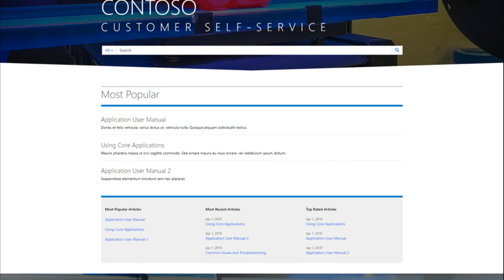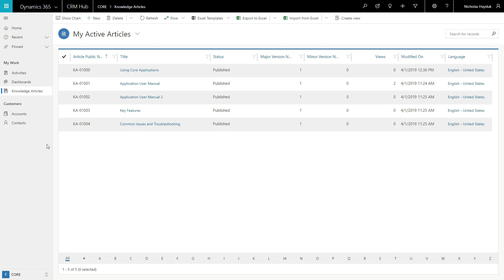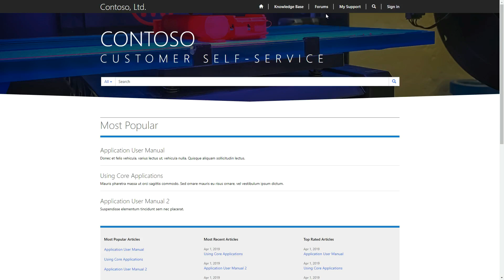Dynamics 365 Portals Tip #32 - Customer Self Service Portal Overview - Engineered Code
In this tip I provide an overview of the Customer Self Service Portal, one of the templates available to start from when create a Dynamics 365 Portal.  The Customer Self Service Portal contains functionality like help desk, discussion forums, and knowledge base.